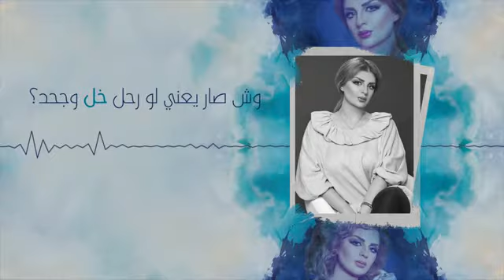خلك بحر_الصيل هميم(حصرياً )